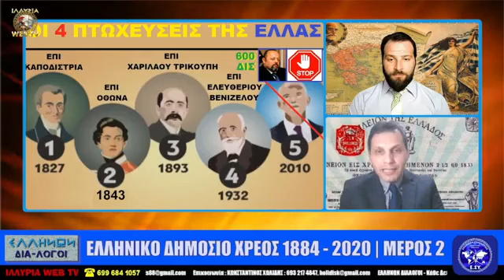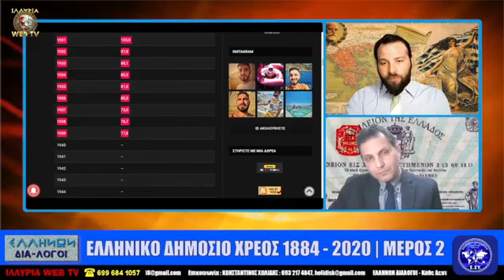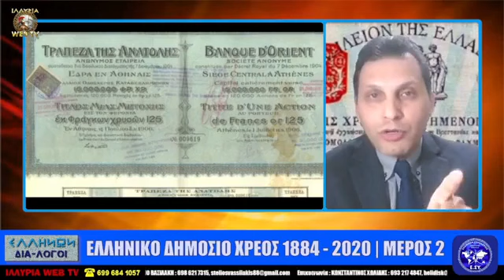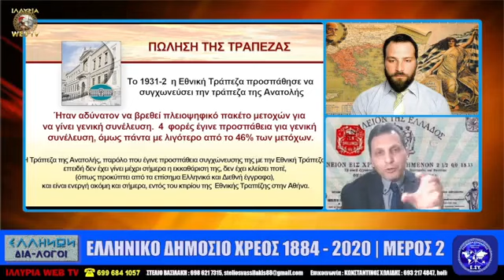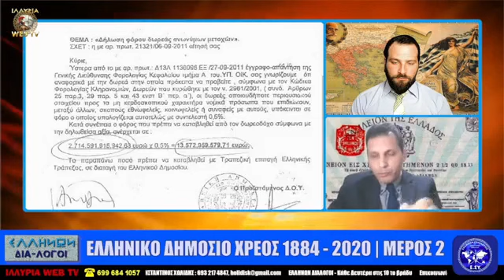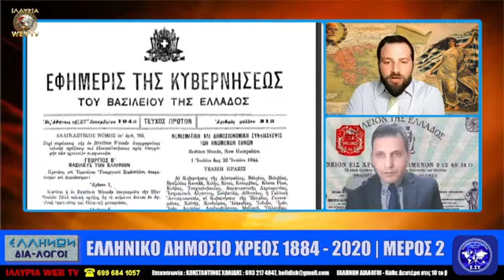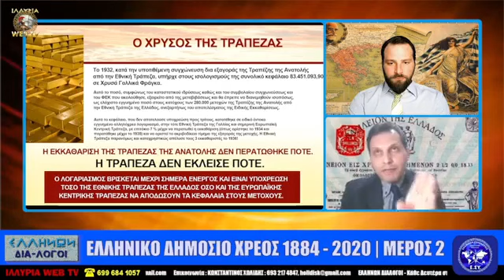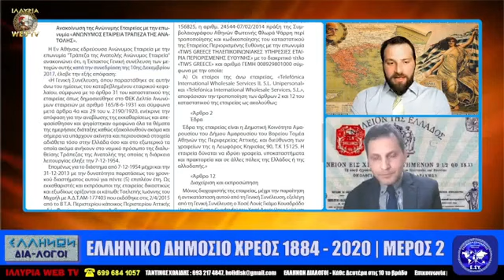ΕΛΛΗΝΙΚΟ ΔΗΜΟΣΙΟ ΧΡΕΟΣ 1884 2020 ΜΕΡΟΣ 2 ΜΑΘΕ ΓΙΑΤΙ ΤΑ ΕΠΑΘΕΣ ΚΩΝΣΤΑΝΤΙΝΟΣ ΧΩΛΙΔΗΣ ΙΛΛΥΡΙΑ WEB TV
ΕΛΛΗΝΙΚΟ ΔΗΜΟΣΙΟ ΧΡΕΟΣ 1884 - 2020 - ΜΕΡΟΣ 2

ΚΩΝΣΤΑΝΤΙΝΟΣ ΧΩΛΙΔΗΣ
Υπ.Βουλευτής Ν.Καβάλας

ΕΛΛΗΝΩΝ ΔΙΑ-ΛΟΓΟΙ
με τον ΣΤΕΛΙΟ ΒΑΣΙΛΑΚΗ
Υπ.Βουλευτής Ν.Κέρκυρας

Ειμάστε εδώ σε συνέχεια της προηγούμενης εκπομπής μας που προσπαθήσαμε να αναλύσουμε τα γεγονότα Αλλά και τις καταστάσεις που συνέβησαν κατά τη διάρκεια από  1832  τελειώσαμε 1884 και θα συνεχίσουμε από δω μέχρι Όσο μας πάει θέλετε να μας κάνετε μία ανακεφαλαίωση το τι ακριβώς είπαμε και τυπώθηκε την εκπομπή για να μπορέσουμε να συνδέσουμε Τα δύο αυτά κομμάτια τα οποία είναι μία συνέχεια και  ένα γενικό συμπέρασμα και συγκεκριμένα  και για να μπορέσουν και οι ακροατές μας να συνδεθούν και αυτή μαζί μας  το ιστορικό αναδρομικό στάδιο το οποίο θα προσπαθήσουμε σήμερα ξανά να συνεχίσουμε να αναλύσουμε  Κυριε Βασιλάκη μπορούμε να την κάνουμε Με μία συνοπτική εικόνα που δείξαμε στο τέλος της προηγούμενης εκπομπής στο μέρος 1ο αν δεν την είδαν αγαπητοί τηλεθεατές μας να τη δούνε να ανατρέξουν έχει τον ίδιο τίτλο Απλώς γράφει μέρος ένα το ίδιο κανάλι στην περιφέρειας Ηπείρου Ελλήνων Συνέλευσις είναι η εικόνα αυτή με τις πτωχεύσεις μπορούμε να τη δούνε οι συνάνθρωποι μας και συνελληνες ωραία εδώ είναι η πρωτι πτώχευσης της Ελλάδος 1827    επί Καποδίστρια η Ελλάδα παλυ πτωχέυει για τα δάνεια που είχε πάρει για την επανάσταση της για την απελευθέρωση της η πρώτη πτώχευση της Ελλάδας μετά σκοτώσαν τον  Καποδίστρια το 1831 το Σεπτέμβριο αναλαμβάνει και μας στέλνουν τον βαβαρο 16χρονο Όθωνα ιδιοκτήτες της Εθνικής Τράπεζας το 1841 που ιδρύθηκε τον 16χρονο γιο του Λουδοβίκου το οποίο πτωχευει  πάλι η Ελλάδα το 1843 δύο χρόνια μετά η Εθνική τράπεζα για τα δάνεια πάλι για την επανάσταση η ελλάδα απελευθερωνόταν σιγά-σιγά  τα μέρη πελλοπονισος Στερεά Ελλάδα Θεσσαλία ήπειρος και ανεβαίνουν προς τα πάνω μέχρι 1846 που προσαρτησαμε και τα Δωδεκάνησα μετά  η θέση της Ελλάδας στο συνοπτικό αυτό πινακάκι που με μία ματιά  έναντι της πτώχευσης όλης της ιστορίας μας  μέχρι σήμερα το 1893 επί Χαριλάου Τρικούπη πτωχεύσαμε για τα μεγάλα έργα που έγιναν τότε στην Ελλάδα για τον ελληνικό σιδηρόδρομο για τα πολλά χρήματα που δαπανήθηκαν για την διάνοιξη της διώρυγας της Κορίνθου τον Κορινθιακό κόλπο με τον Τρικουπη και με τη φράση δυστυχώς επτωχεύσαμεν ο κύριος Τρικούπης πάλι την Ελλάδα η οποία προέκυψε από την Εθνική Τράπεζα είναι αυτή που Για όλα τα χρόνια Πτωχευει το εθνος Άρα οι ξένοι τραπεζίτες Ρότσιλντ μας Πτωχεύουν το έθνος των Ελλήνων και αυτο προσπαθησαν και παλι το 2012 ΑΛΛΑ ΒΡΗΚΑΝΕ ΤΟΙΧΟ ΤΑ 600 ΔΙΣ ΑΡΤΕΜΗΣ ΣΩΡΡΑΣ ΕΛΛΗΝΩΝ ΣΥΝΕΛΕΥΣΙΣ